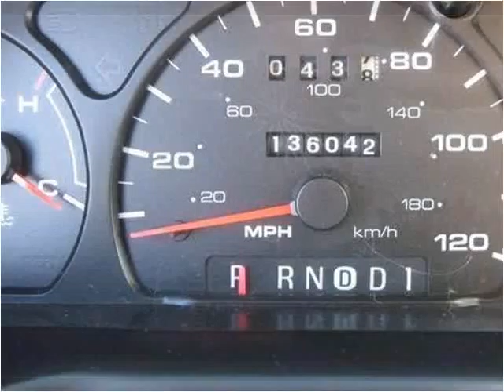2002 Ford Taurus available from North Coast Auto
This 2002 Ford Taurus is available from North Coast Auto.